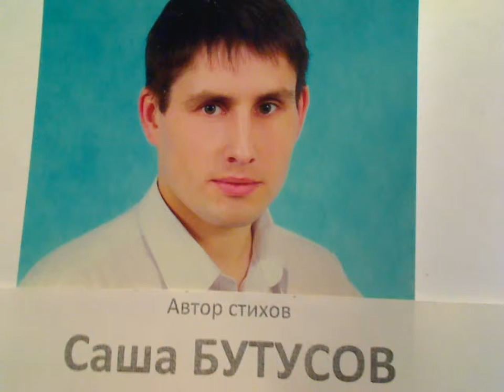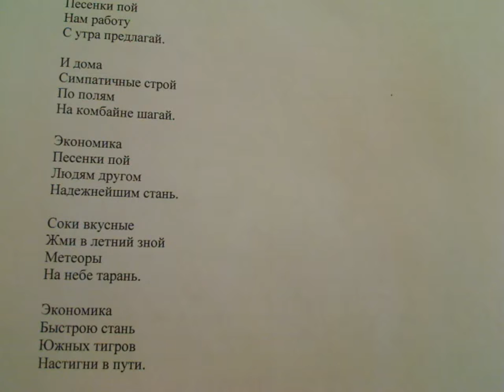"Хорошо когда дрожат коленки бизнес" написал Саша Бутусов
Конкуренция лезет
зарплата облезет.